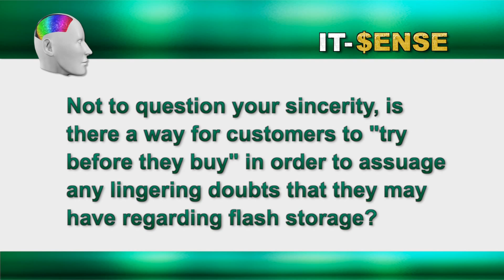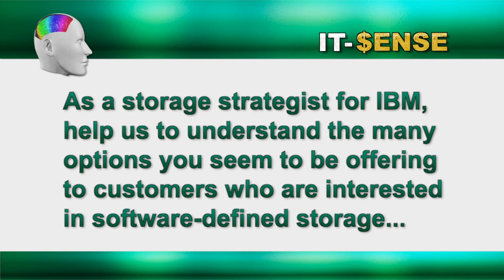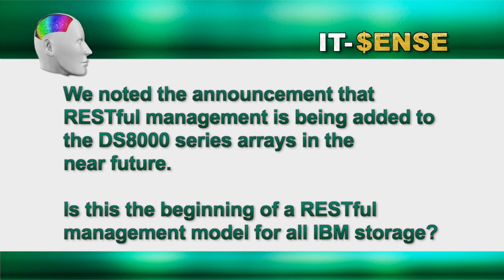IT-Sense Interview: Erik Eyberg, Manager, WW Enterprise Storage Strategy & Business Dev, IBM Part 2